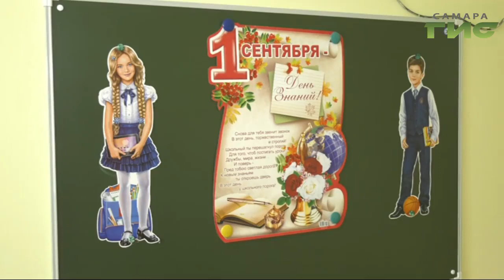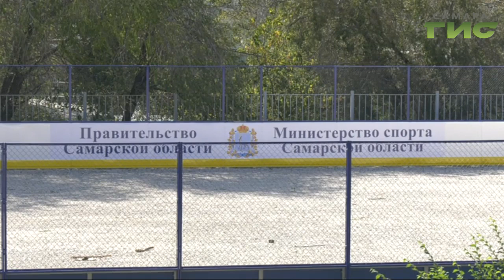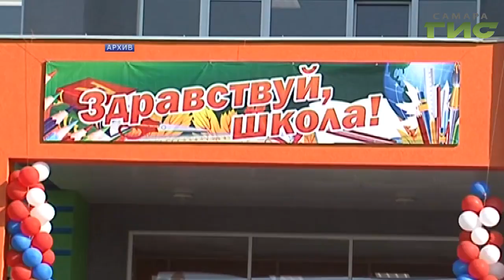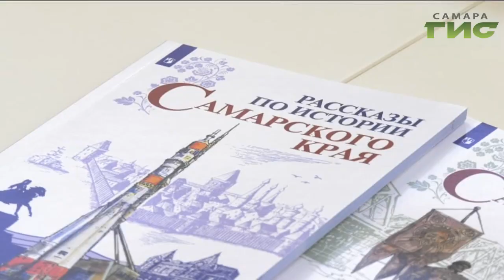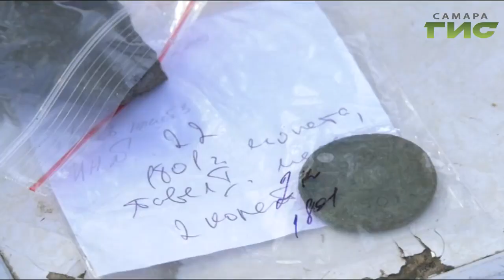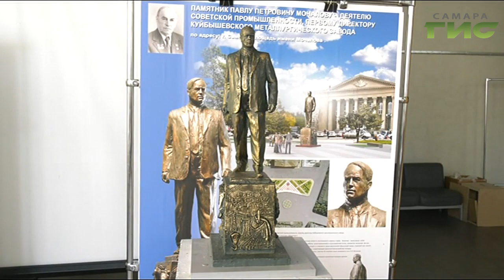"События" от 22.08.2019 (вечер)